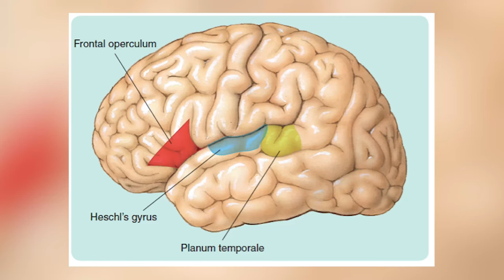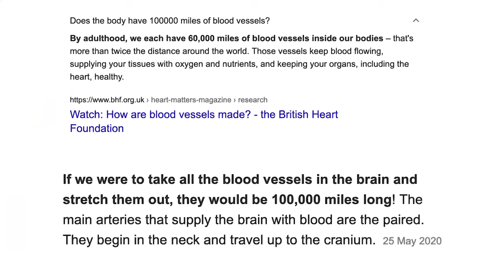40 Incredible Facts About YOUR Brain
As a psychiatrist, I specialise in the way that the brain and the mind work (let's got get into a debate about the difference between the brain and the mind). On this video I'm giving you 40 fascinating facts about your brain, but without jabbering on about it for an hour. This video is succint and to the point BUT I would love to know which of these stick out to you and if there are any that you'd like a deep dive or longer video on.

I hope you like it. Let me know what you think!